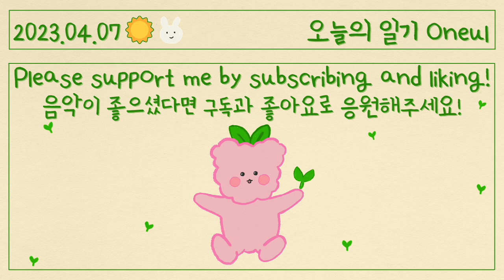푸릇푸릇 봄 솟아나라🌱 (Sprout) : 귀여운 음악, 행복한 사운드, 브이로그음악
Green buds are blooming on the tree🌱